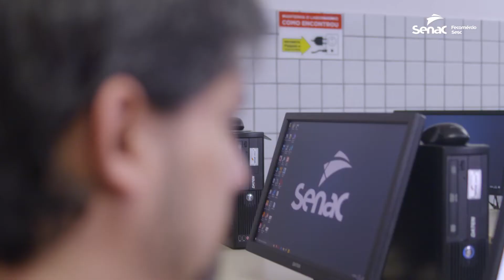Momento Senac Saber: Cientista de dados (Profissão do futuro)